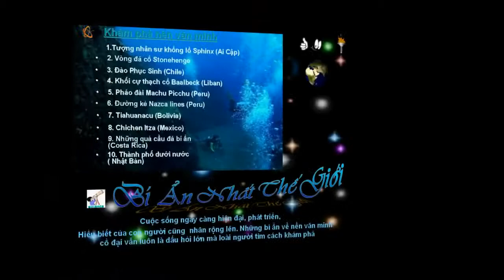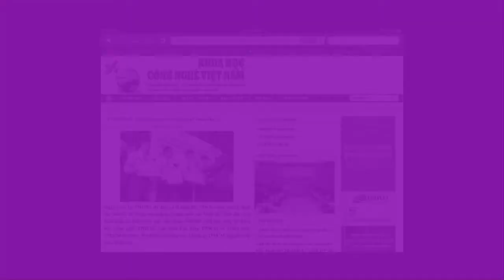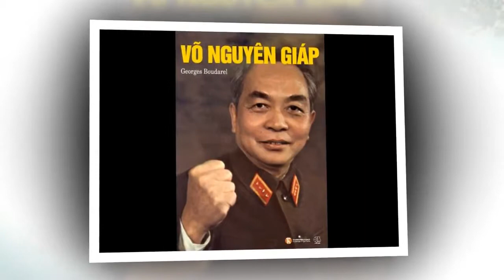Đổi mới chương trình & phương thức đào tạo ngành học Lịch sử